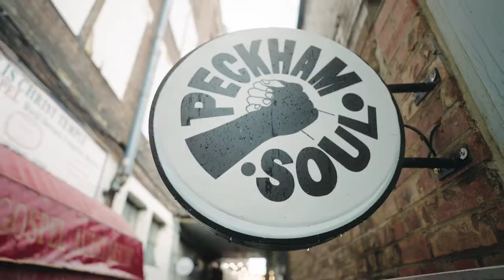Behind The Counter 2022 UK Trailer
Behind The Counter UK returns for a third series!

The new 12-part video series visits 12 of the UK’s best loved independent record shops, shining a light on the passionate and dedicated owners playing an instrumental role in bringing music fans together in their local communities.

New episodes drop weekly in the build-up to Record Store Day on 23rd April, starting next Tuesday.